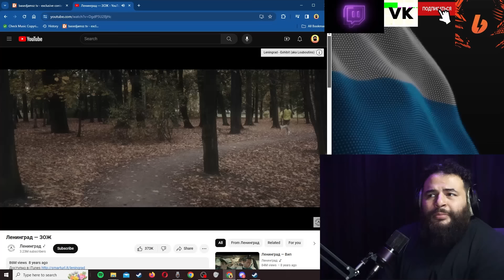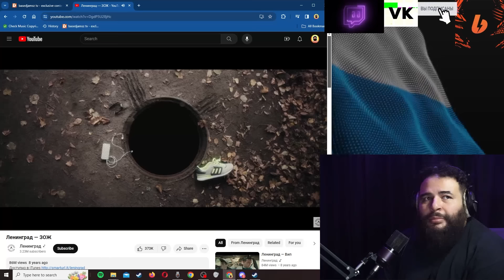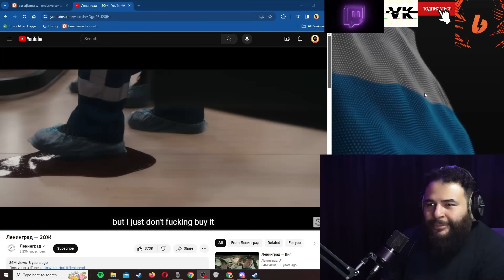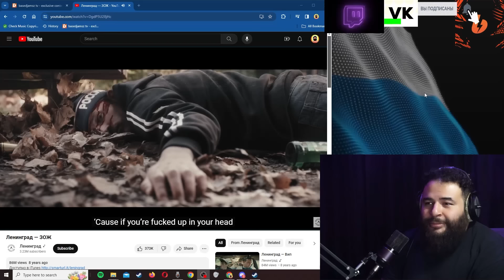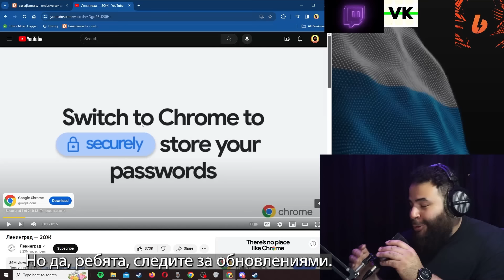реакция иностранца на музыка : Ленинград — ЗОЖ (Эпизод 007)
**РАЗДОР**